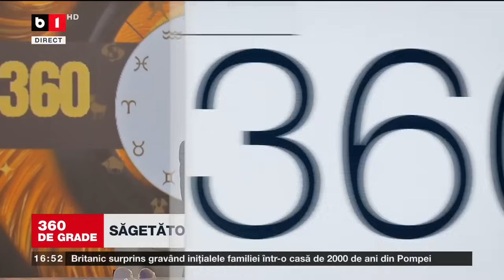360 DE GRADE CU ALINA BĂDIC. HOROSCOP SĂPT. 11 - 17 AUGUST. Invitat: L.Tudoroiu P3/3_B1TV_10 aug.